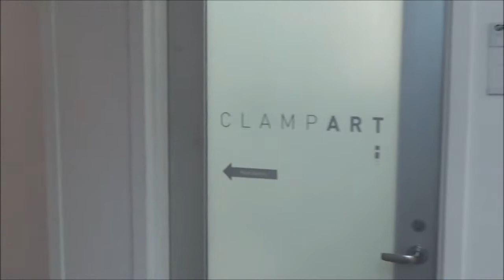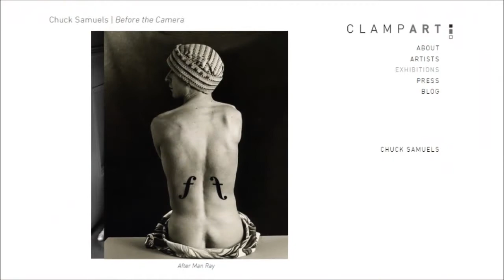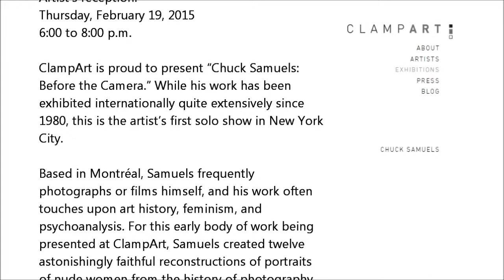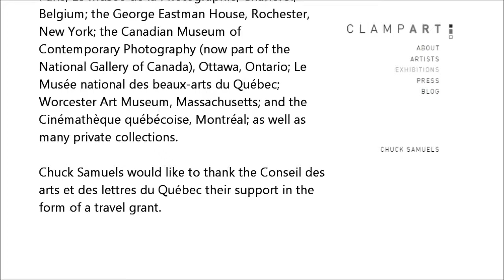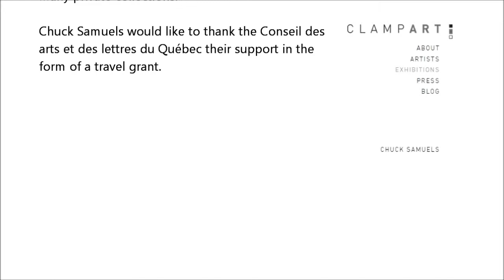CLAMPART GALLERY - ARTIST: Chuck Samuels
Artist’s reception:
Thursday, February 19, 2015
6:00 to 8:00 p.m.

ClampArt is proud to present “Chuck Samuels:
Before the Camera.” While his work has been
exhibited internationally quite extensively since
1980, this is the artist’s first solo show in New York
City.

Based in Montréal, Samuels frequently
photographs or films himself, and his work often
touches upon art history, feminism, and
psychoanalysis. For this early body of work being
presented at ClampArt, Samuels created twelve
astonishingly faithful reconstructions of portraits
of nude women from the history of photography
by such modern masters as Paul Outerbridge,
Man Ray, Edward Weston, and Richard Avedon,
among others. However, in place of the female
subjects, Samuels has staged himself “before the
camera.”

Going so far as to replicate the precise size and
style of display of the original artworks, Samuels
caps his deconstructive statement by asking
women to click the shutter release on the camera,
finalizing his gender inversion. While everyone is
aware of the ubiquity and violence of female
objectification in Western culture, by parodying
these iconic art historical images with his own
body, Samuels establishes himself as an erotic
object, confusing a typically implicit male gaze. As
Deborah Bright writes in her groundbreaking book
“The Passionate Camera”: “Samuels’ photographs
expose the consistent heterosexist underpinnings
of elite culture and taste as he vamps and camps
through official photo history. Even better, he
overtly homosexualizes those master
photographers whose signature styles remain
carefully preserved.”

Samuels’ photographs are part of the collections
of La Maison Européenne de la Photographie,
Paris; Le Musée de la Photographie, Charleroi,
Belgium; the George Eastman House, Rochester,
New York; the Canadian Museum of
Contemporary Photography (now part of the
National Gallery of Canada), Ottawa, Ontario; Le
Musée national des beaux-arts du Québec;
Worcester Art Museum, Massachusetts; and the
Cinémathèque québécoise, Montréal; as well as
many private collections.

Chuck Samuels would like to thank the Conseil des
arts et des lettres du Québec their support in the
form of a travel grant.